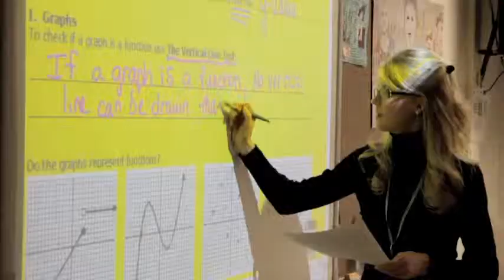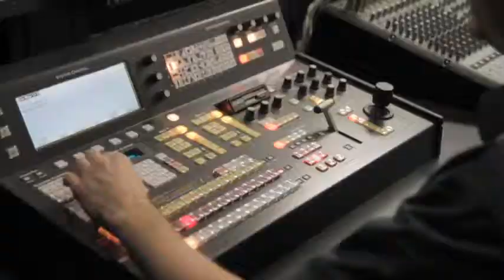Bloomfield Hills Schools